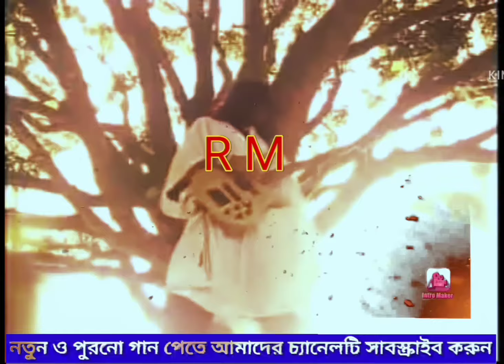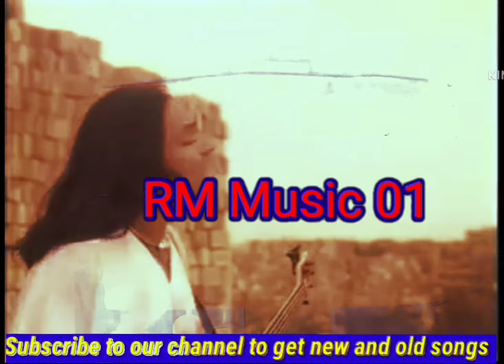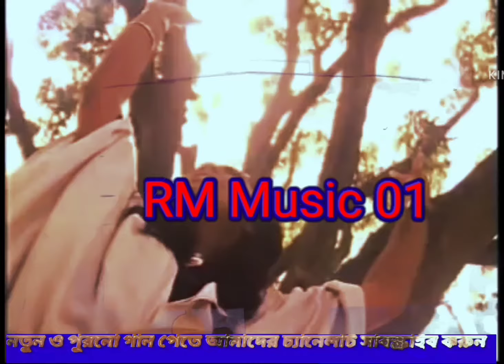ন না মধ্যে ণ কোনটা আসল মন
ন না মধ্যে ণ কোনটা আসল মন।বিপ্লবের অসাধারণ একটি গান।
গানটি ভালো লেগে থাকে তাহলে আপনার কাছ থেকে একটি লাইক আশা করছি।
আমাদের চ্যানেলে সব গুলো গান খুবেই অসাধারণ।

লিংক ওপেন করলে দেখতে পাবেন। দুবাইয়ের অপরুপ সুন্দর মির আক্কেল গাডেন।না দেখলে মিস করবেন।